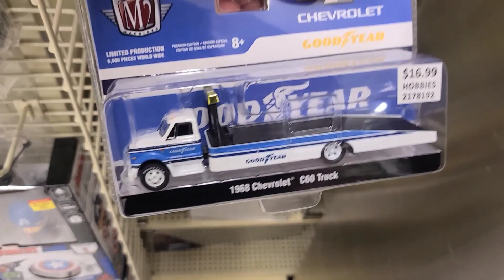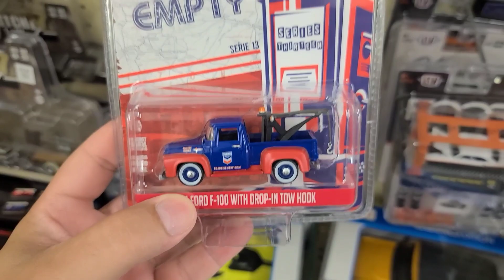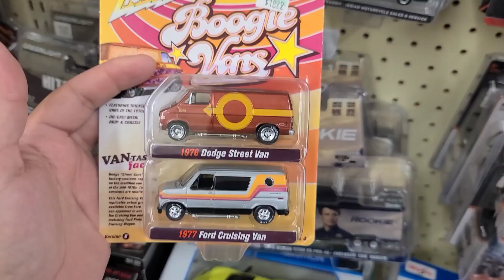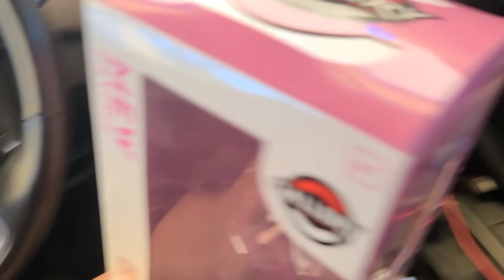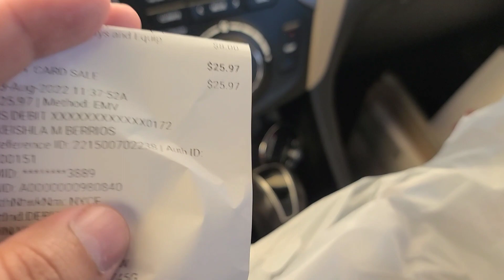(!PAGUE!)$25.00 POR UNOS JUGUETES Y DUPLIQUE LA GANANCIA 🤣 USTEDES PUEDEN HACERLO•✔ 😉